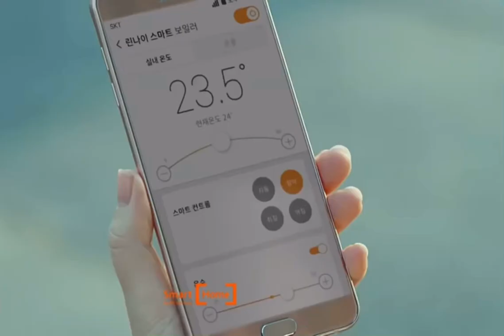Funny technology powers commercial for smart homes.